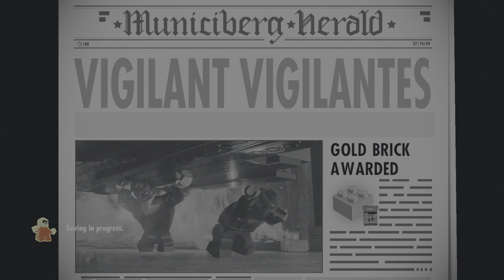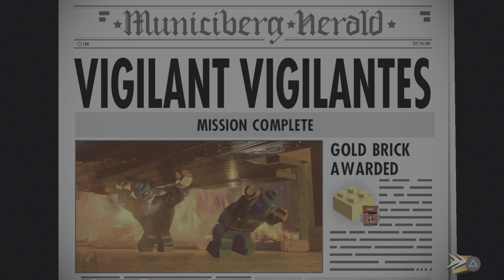LEGO The Incredibles CHAPTER 8 (PS5)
PS4 Game Played With Backwards compatibility